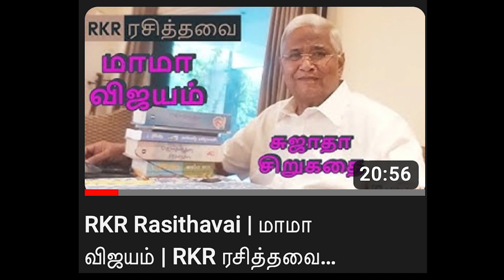கிரேஸி உறவுகள் ஆச்சர்யம்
Maadhu Balaji introduces another interesting You Tube Channel - RKR RASITHAVAI and narrates a real life story of CRAZY MOHAN's Grand Uncle.
crazy comedy tamildrama@madhu#balaji#rkr#sujatha,கிரேஸி உறவுகள் ஆச்சர்யம்